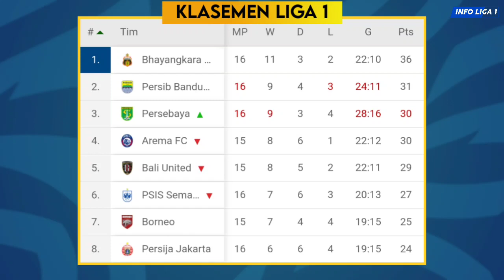Hasil Pertandingan PERSIB BANDUNG vs PERSEBAYA (0-3) | Update Klasemen BRI Liga 1 2021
Hasil Pertandingan Persib Bandung vs Persebaya Surabaya (0-3) , Update Klasemen BRI Liga 1 2021
Topskor Liga 1
Jadwal BRILiga 1
Hasil Pertandingan
Liga Indonesia 2021